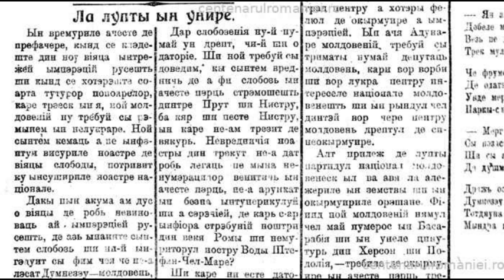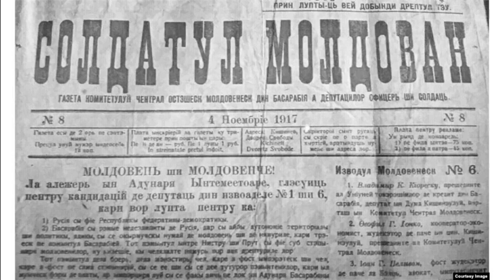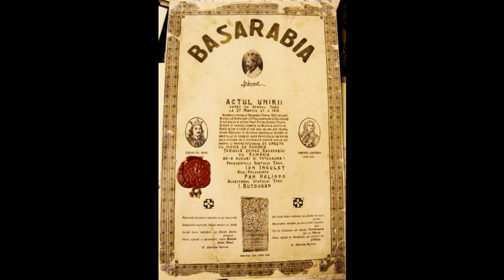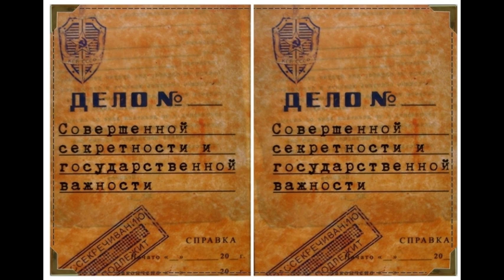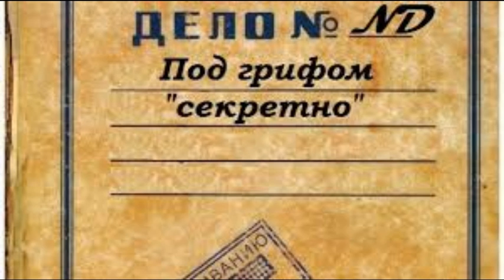HIstory - Sfatul Țării | Cătălin Vacarciuc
Aflăm mai multe despre istoria Sfatului Țării împreună cu Cătălin Vacarciuc, student al cursului de licență anul II al Facultății de Istorie și Filosofie.